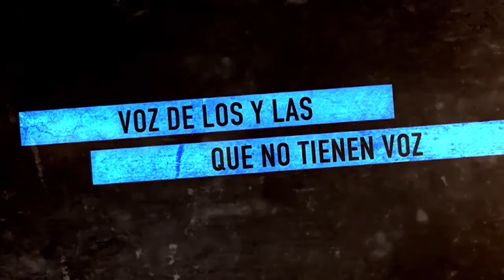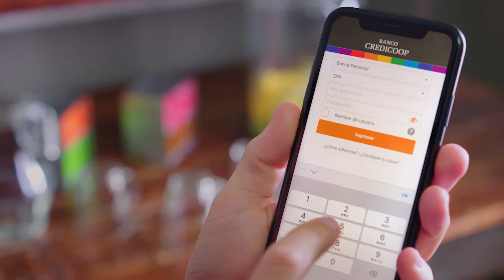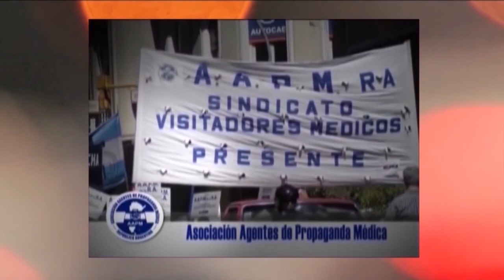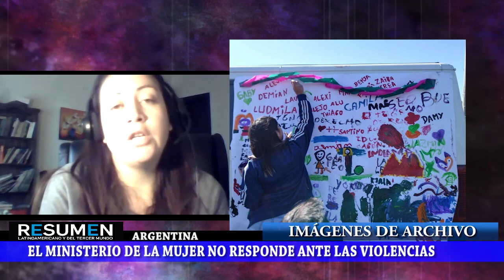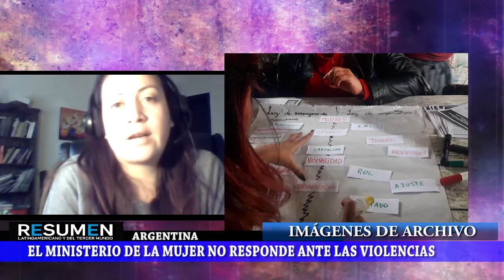Argentina. A 18 años del asesinato de Darío y Maxi por la policía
Programa de Resumen Latinoamericano tv donde se aborda el asesinato de Darío Santillán y Maximiliano Kosteki, en el 2002, por la policía. Sigue la impunidad para los responsables políticos e intelectualales: Habla Esteban Marccioni, del Frente Popular Darío Santillán. Testimonio de Carina Peralta, de la Organización OLP, Resistir y Luchar, sobre la grave situación en los barrios agudizada por la pandemia  y las doñas como mantenedoras de los cuidados, las ollas populares, y algunas enfrentando violencias machistas en sus propias casas.